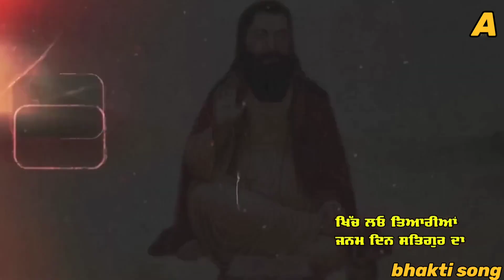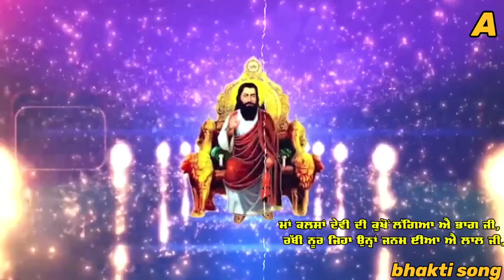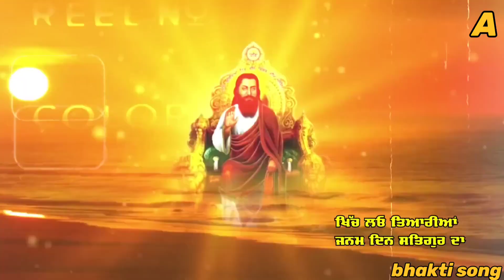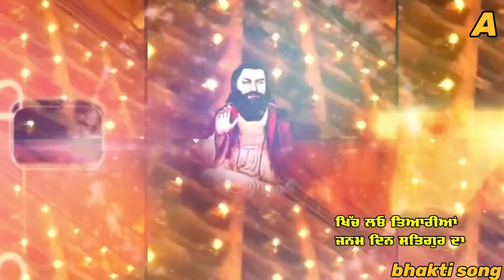# Hamare Sant Guru Ravidas ji Dj Song संत शिरोमणि गुरु रविदास जी गुरु रविदास जयंती पर bhakti song #